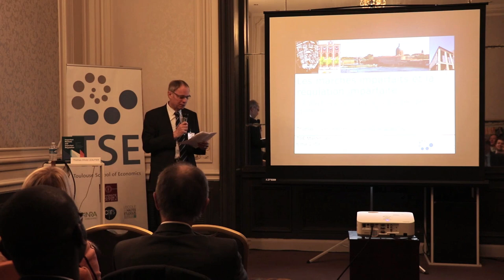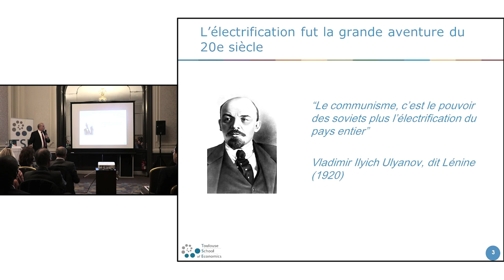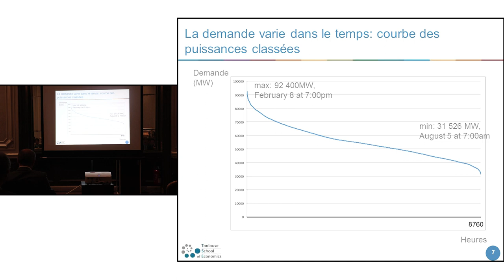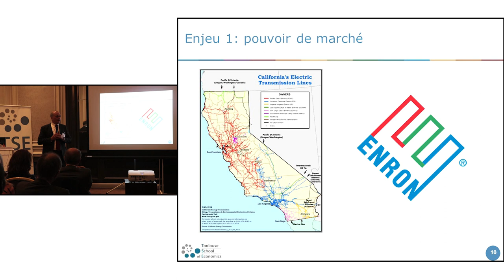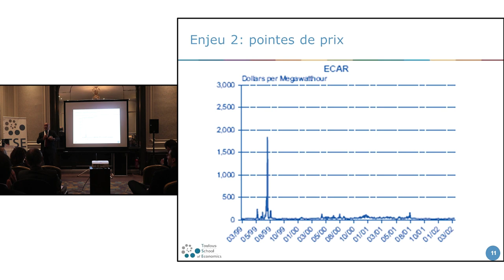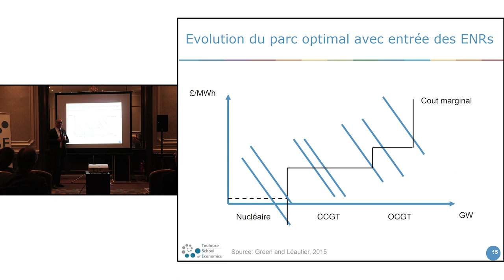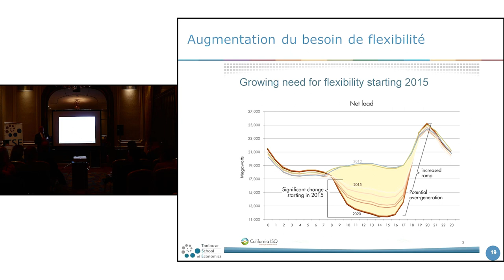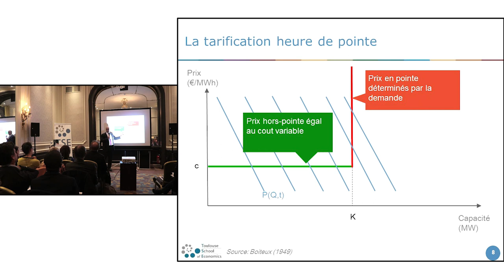Masterclass de Thomas-Olivier Léautier - Les marchés imparfaits et les réglementations imparfaites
A l'occasion de la sortie de son livre : "Imperfect Markets and Imperfect Regulation", Thomas-Olivier Léautier présente les principales conclusions de celui-ci au cours d'une Masterclass introduite par Jean Tirole.